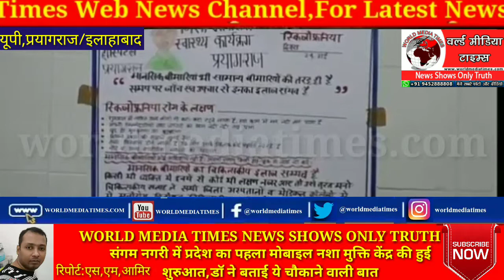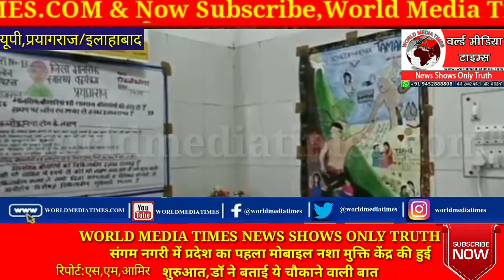संगम नगरी में प्रदेश का पहला मोबाइल नशा मुक्ति केंद्र की हुई शुरुआत,डॉ ने बताई ये चौकाने वाली बात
संगम नगरी के मोतीलाल नेहरु मंडलीय (काल्विन) में
मोबाइल नशा मुक्ति केंद्र की शुरुआत की गई। दावा किया जा रहा है कि यह प्रदेश का पहला मोबाइल नशा मुक्ति केंद्र है। केंद्र में मोबाइल गेम, इंटरनेट, टीवी और सोशल मीडिया के लती बच्चों और बड़ों का इलाज किया जा रहा है। केंद्र से जुड़े डॉक्टर लोगों को मोबाइल की गलत आदतों के प्रति जागरूक करने के साथ ही उनका मानसिक व चिकित्सकीय इलाज कर रहे हैं। केंद्र के शुरू होने के पहले ही दिन 15 मरीज इलाज के लिए पहुंचे, जिनमें ज्यादातर स्टूडेंट्स थे।

केंद्र का संचालन कर रहे डॉक्टर राकेश पासवान ने बताया कि उनकी टीम इस पर काफी समय से काम कर रही थी और प्रदेश के इस पहले केंद्र को शुरू कर दिया गया है। पहले दिन केंद्र में पहुंचे मरीजों में एक बीटेक छात्रा भी शामिल थी। यह छात्रा आईफोन की लगातार मांग कर रही थी और न मिलने पर उसने घर में भूख हड़ताल तक कर रखी थी। इलाज के लिए आया इंटरमीडिएट का एक छात्र तो रात भर सोता ही नहीं था। वह 12 से 13 घंटे मोबाइल पर ही बिता रहा था। जबकि एक अन्य छात्र मोबाइल पर पॉर्न देखने का आदी था। डॉक्टरों की टीम ने ऐसे स्टूडेंट्स की काउंसलिंग के साथ ही उन्हें दवाएं भी दीं।

केंद्र से जुड़ी साइकोथेरपिस्ट डॉक्टर ईशान्या राज बताती हैं, 'केंद्र पर आने वाले बच्चों ही नहीं बड़ों में भी मोबाइल की खराब लत देखी जा रही है, जिससे उनके मानसिक व शारीरिक स्वास्थ्य पर असर पड़ रहा है। फिलहाल सोमवार, बुधवार और शुक्रवार को केंद्र में मरीजों की काउंसलिंग और उनका उपचार किया जा रहा है। अन्य दिनों में टीम दूरदराज के इलाकों में जाकर लोगों को मोबाइल की लत से सावधान कर रही है।'

केंद्र से जुड़े डॉ  बताते हैं, 'कुछ दिनों पहले अस्पताल में PUBG की अडिक्ट एक बच्ची को लाया गया था, जिसने आत्महत्या तक का प्रयास किया था और उसके शरीर में लकवे के लक्षण दिखने लगे थे। हालांकि अब बच्ची काफी ठीक हो चुकी है। इसे देखते हुए हमारी टीम स्कूलों और कॉलेजों में जाकर बच्चों को जागरूक कर रही है।'

उन्होंने दावा किया कि उनके केंद्र की सफलता को देखते हुए प्रदेश सरकार ने सभी जिलों में ऐसे सेंटर शुरू करने का आदेश दिया है। फिलहाल उनके केंद्र पर प्रयागराज के साथ ही अन्य जिलों से भी मरीज पहुंच रहे हैं।